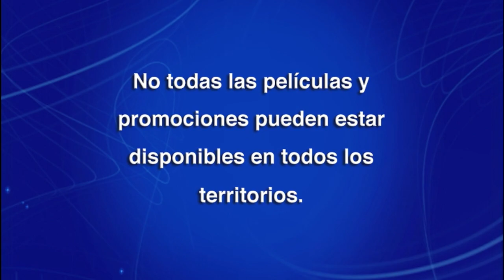Soul DVD Menu 2021 en inglés y español